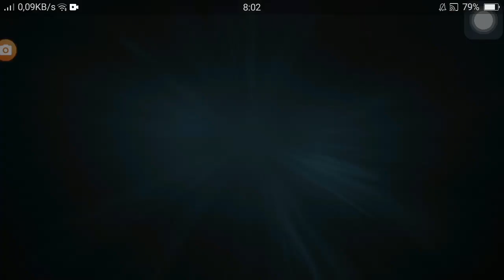Shadow fight arena: TRIAL OF WILLPOWER ||Bro boy gaming vn SF3